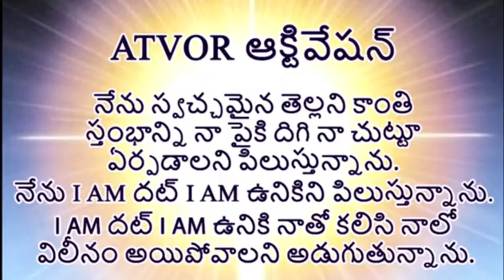ATVOR టెక్నాలజీ ఉపయోగించి సత్యయుగంలోకి ప్రయాణం / How to use ATVOR to enter into Satya yuga?